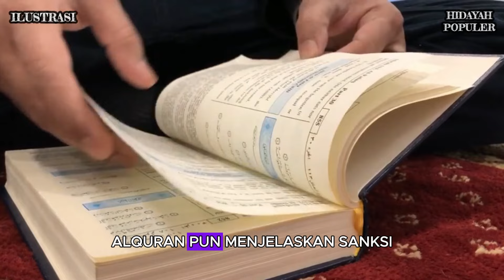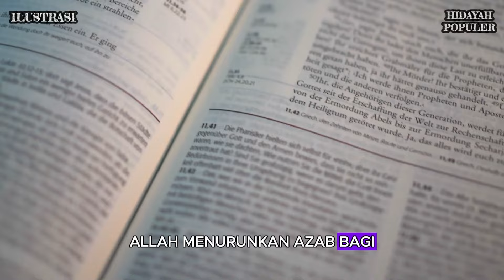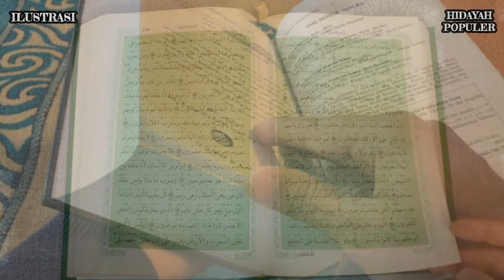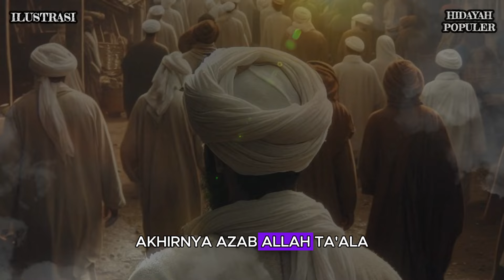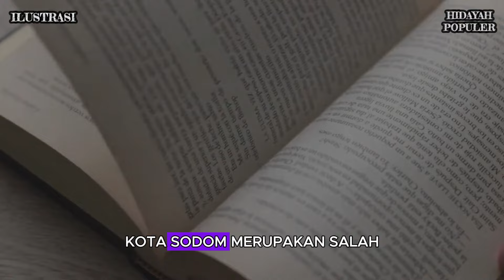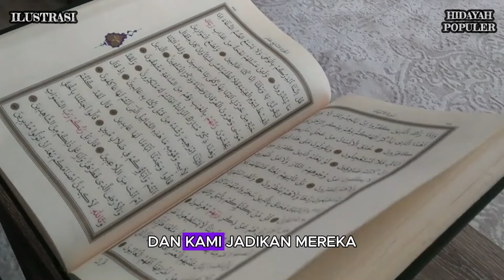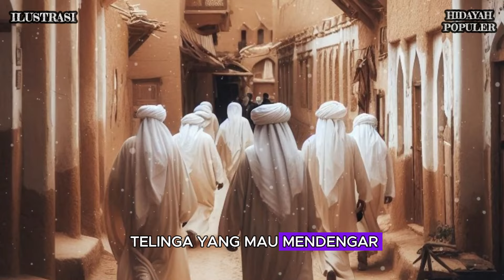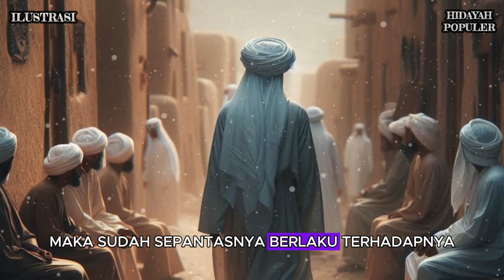LAKNAT ❗ 5 TEMPAT YANG DI BENCI ALLAH, SALAH SATUNYA DI INDONESIA YANG DIHANCURKAN - Sejarah Islam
SUMBER:
CATATAN : BEBERAPA GAMBAR & VIDEO HANYALAH ILUSTRASI

Hidayah Populer channel Islami yang belajar seputar :
• Cerita Islami
• Sejarah Islam
• Nasihat Islam

Matersuwun,
Wassalamu'alaikum Sobat